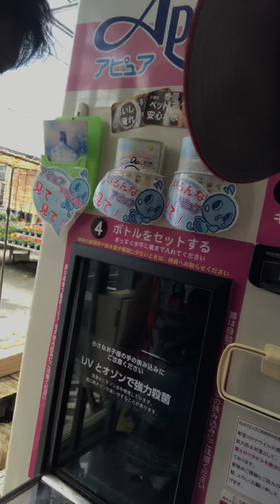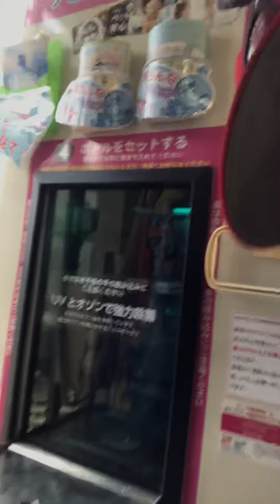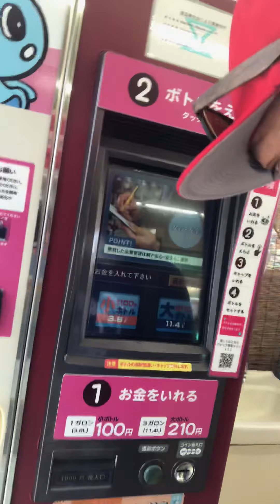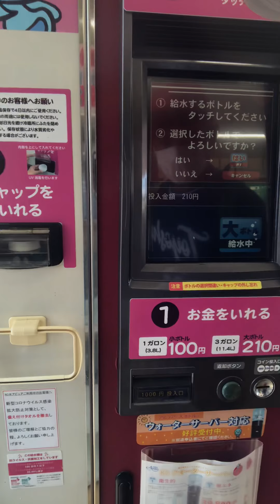SUNDAY GROCERY TIME | Warren TV